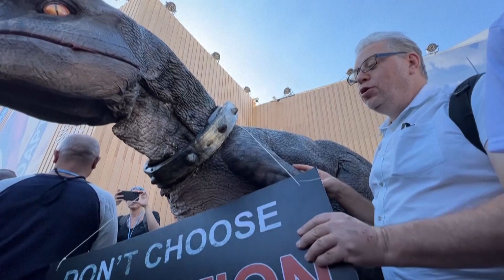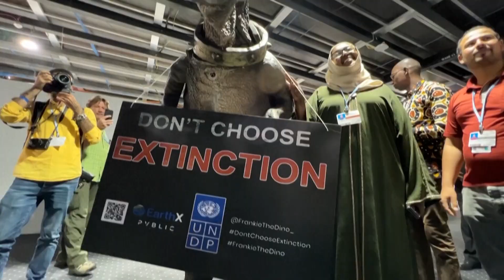: Climate change:"Don't choose extinction”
A recent study shows that the world have already gone past 1.5°C.
An extensive analysis of SMHI's historical observations shows that Sweden's average mean temperature 1991–2020 has increased by 1.9°C compared to the period 1861–1890. This is roughly double the global average for the corresponding period (0.9 °C).

This warming and lack of climate action has certainly not gone unnoticed here in Sweden. Recently, Greta Thurnberg and 600 other young Swedes filed a class action lawsuit against the Swedish state for failing to take adequate measures to stop climate change. The lawsuit is part of an international wave of climate-related legal action, some of it targeting national governments.
Also there was Frankie the Dinosaur, the UN's climate change mascot. The Utahraptor carried a sign that read: "Don't choose extinction” to warn of the impending doom caused by the rise in emissions from burning fossil fuels, and to discouraging billions spent on fossil fuel subsidies.